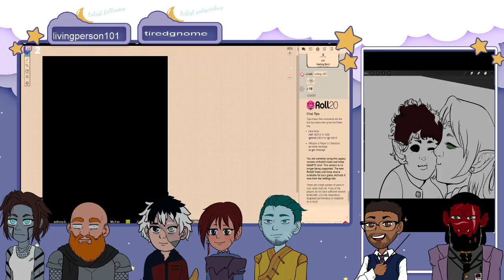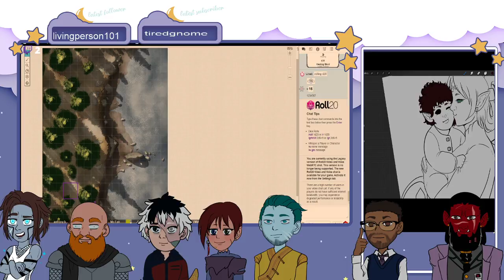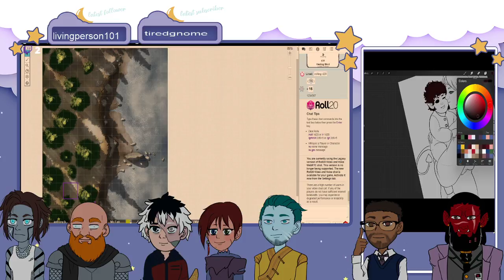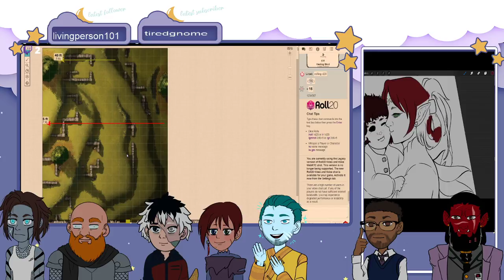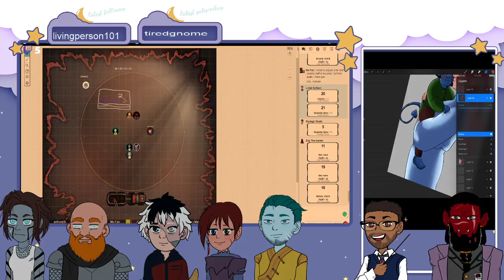The Adventure University Lesson 12 pt 2